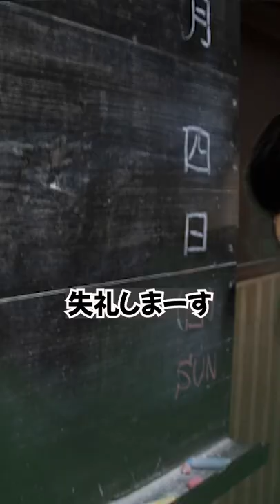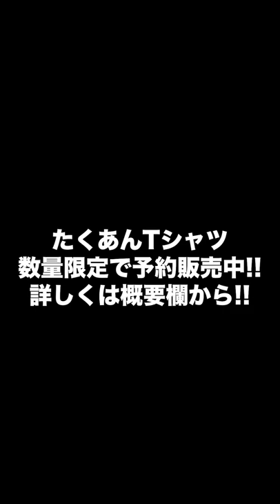【まとめ】駅で巻き起こる様々なアクシデント 【たくあんTVまとめ集16】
いろんな乗客がいる駅は楽しいのか、辛いのか...w
NGシーンもたっぷり加えております！！🙌

【枚数限定】で8/31まで予約販売をします🙌
※発送9/9（到着までに1〜5日ほどかかります）